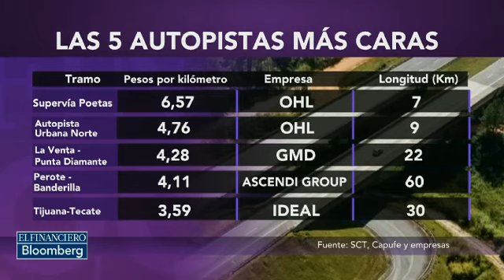Las 5 carreteras más caras de México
Las autopistas con mayores precios del país están en OHL, GMD, Ascendi Group e Ideal.